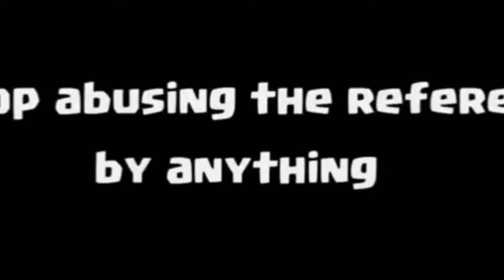CLASH ROYALE ANIMATION PART #1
Hey Guys! What's up! It's FD back with a great video! And today i'll be showing you guys Clash Royale Animation Funny moments!